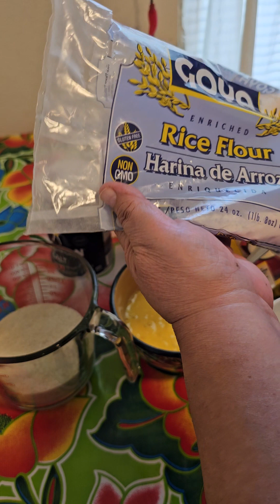Tamales CANARIOS, a mi manera.